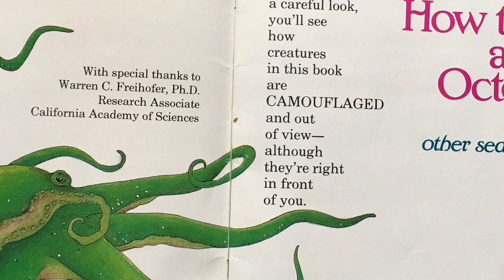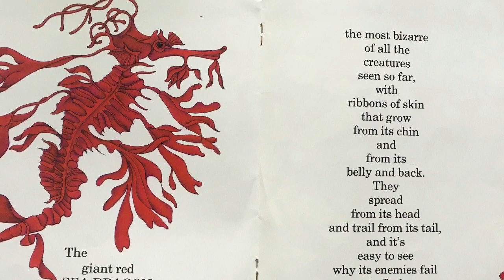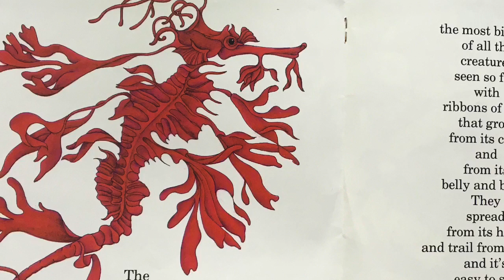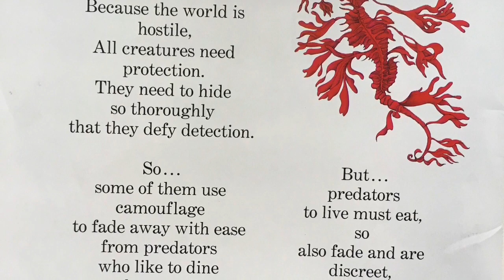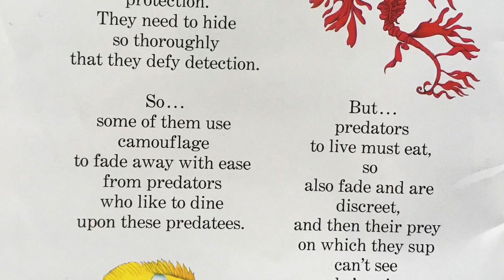How to Hide an Octopus by Ruth Heller Animal Camouflage Read Aloud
How to Hide an Octopus by Ruth Heller. Learn about sea creatures and their camouflage in the read aloud.